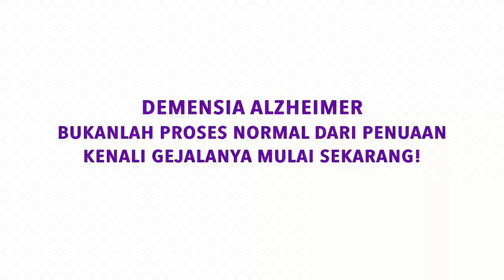Berkomunikasi Dengan ODD Oleh Michael D. Maitimoe M.Psi., Psikolog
Hubungi Kami! We’re here to help:
Mau tahu informasi lengkap tentang demensia Alzheimer? Kunjungi
Bergabung dengan komunitas ALZI follow IG ALZI